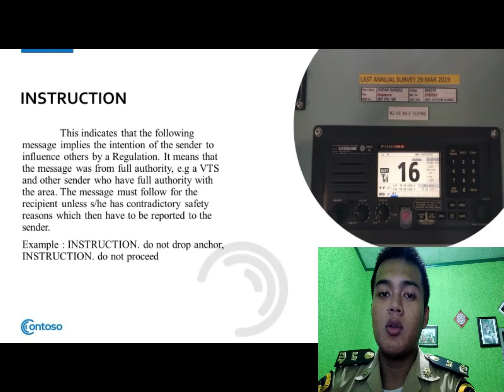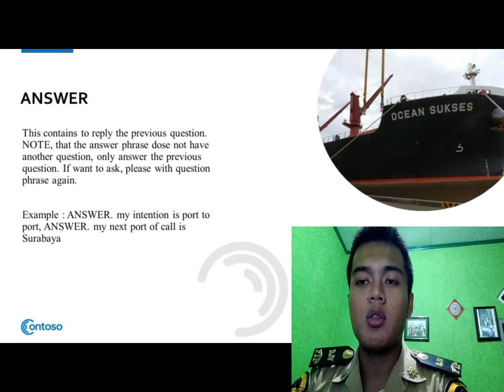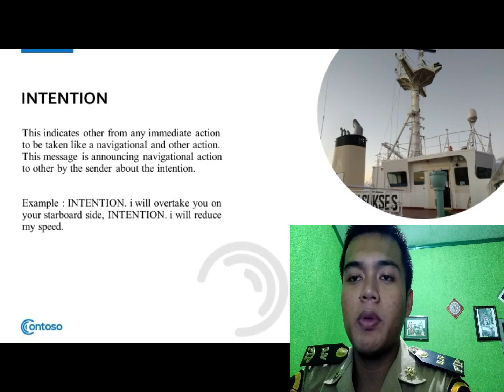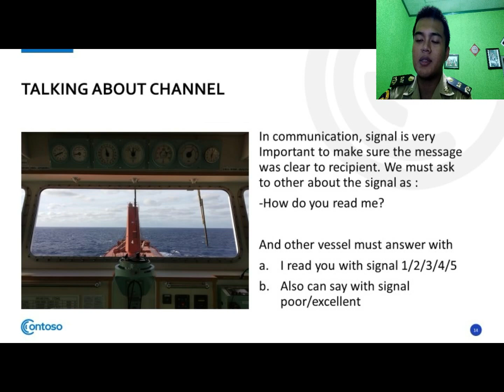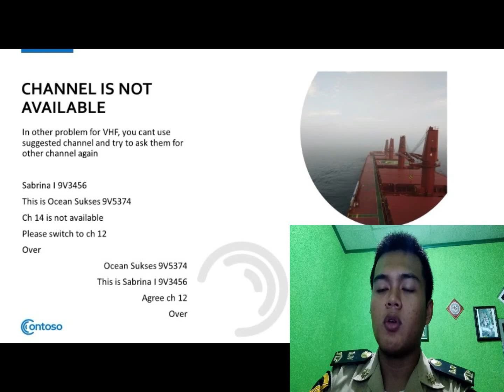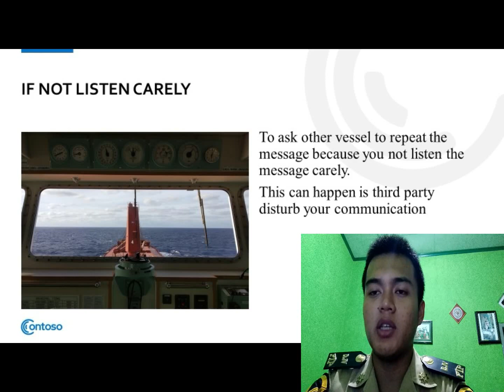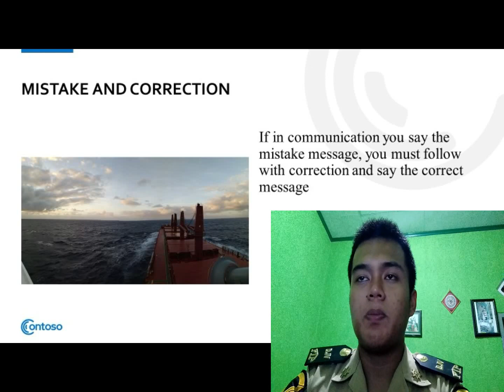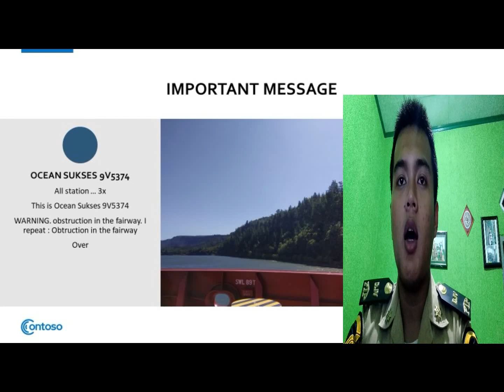How to Conduct VHF COMMUNICATION as per SMCP Regulation || Merchant Marine Polytechnic 53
Coomunication was very important for navigation. But in the COLREGs, VHF Communiaction was prohibited to avoid collision.
You can learn how to conduct VHF Communication and practice it when you communicate with other vessel to make sure any doubt.